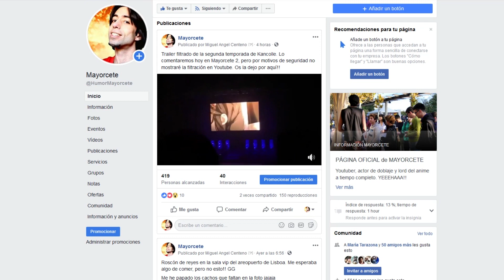AZUR LANE: ¿El FINAL de KANCOLLE? / ¿QUÉ ES AZUR LANE?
¿QUÉ ES AZUR LANE? LORE BÁSICO y CRÍTICA de AZUR LANE. DIFERENCIAS entre AZUR LANE y KANCOLLE